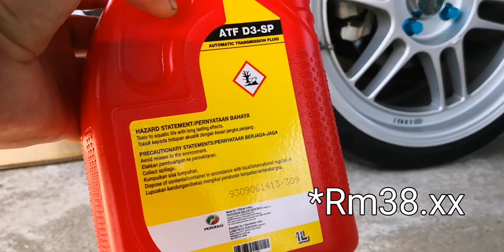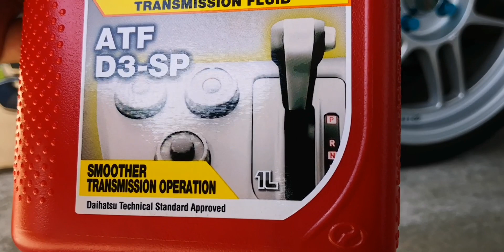Cara service gearbox myvi baru | DIY Myvi